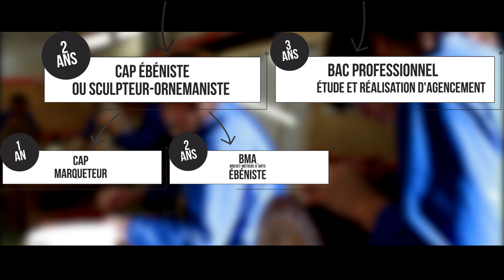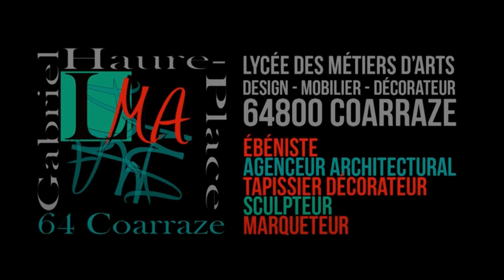Film de présentation Lycée Coarraze